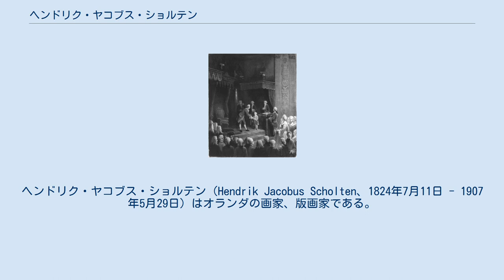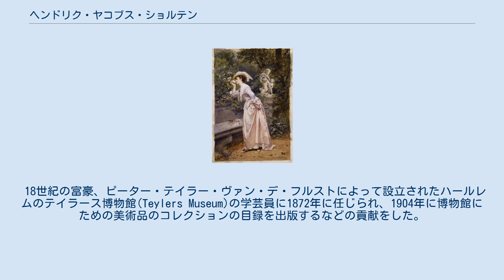ヘンドリク・ヤコブス・ショルテン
ヘンドリク・ヤコブス・ショルテン（Hendrik Jacobus Scholten、1824年7月11日 - 1907年5月29日）はオランダの画家、版画家である。
風俗画や人物画を描いた。
多くのオランダの美術団体に所属したが、デン・ハーグの美術家グループ、「プルクリ・スタジオ」 のメンバーの一人でもあった。
 アムステルダムで生まれた。
アムステルダムの王立芸術アカデミーでグレーフェ(Petrus Franciscus Greive)に学んだ 。
1852年に王立芸術アカデミーの会員になった。
アムステルダムの美術団体「Arti et Amicitiae」や「美術推進協会(Kunstbevorderend Genootschap V.W.)」「聖ルカ組合(Vereeniging Sint Lucas)」の会員になり、デンハーグの「プルクリ・スタジオ」 やユトレヒトの「Schilder- en teekengenootschap Kunstliefde」の会員でもあった。
 18世紀の富豪、ピーター・テイラー・ヴァン・デ・フルストによって設立されたハールレムのテイラース博物館(Teylers Museum)の学芸員に1872年に任じられ、1904年に博物館にための美術品のコレクションの目録を出版するなどの貢献をした。
 17世紀の風俗画家、ピーテル・デ・ホーホの影響をうけて風俗画や室内画を描いた。
ショルテンの作品はアムステルダム国立美術館やアムステルダム市立美術館などに収蔵されている。